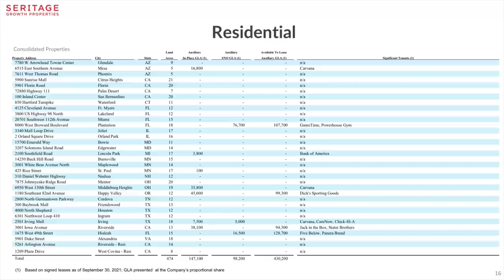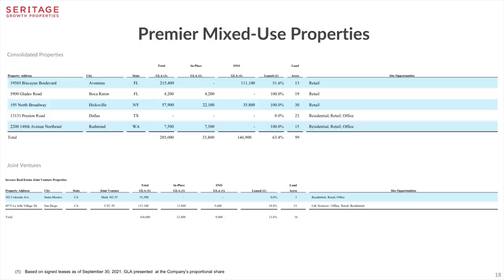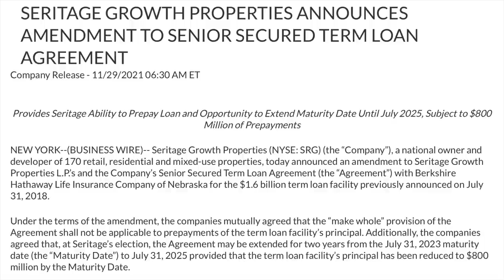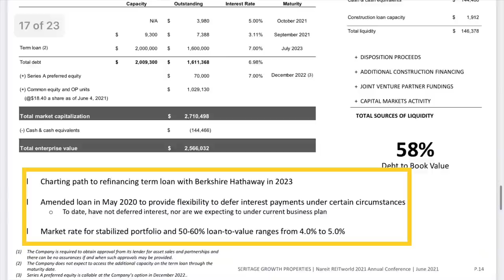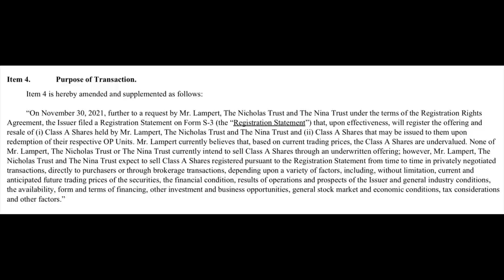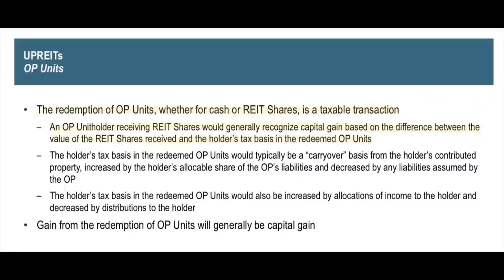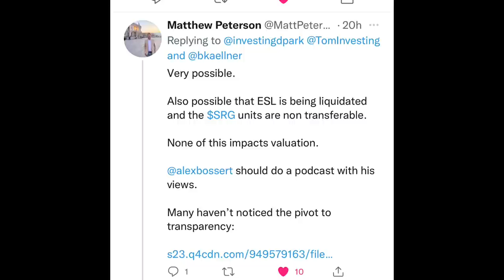Seritage Update: SRG Portfolio, Berkshire Debt & Eddie Lampert Selling?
Time stamps:
0:00 - Seritage Growth Properties Update
2:07 - SRG Property portfolio
6:34 - Berkshire Hathaway Debt Update
11:24 - Eddie Lampert OP units conversion
15:52 - Final thoughts